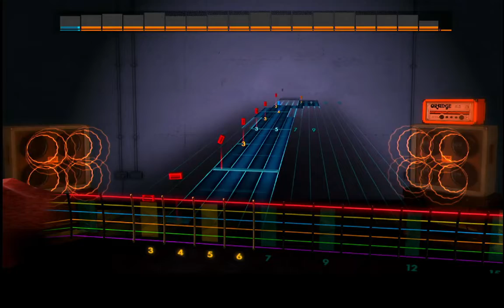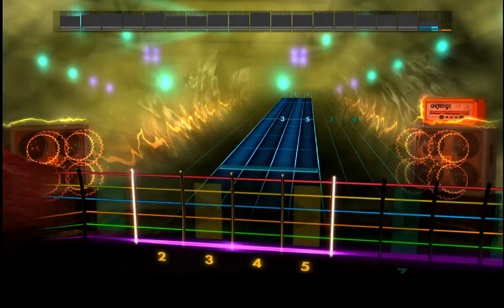Rocksmith 2014 - BIG COUNTRY - Freedom Song